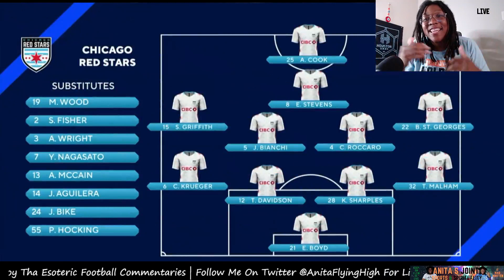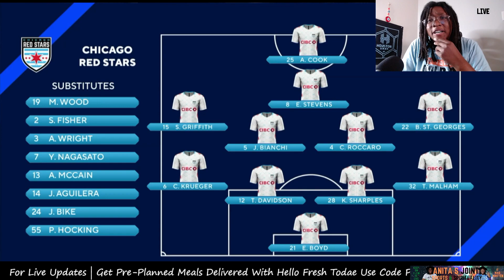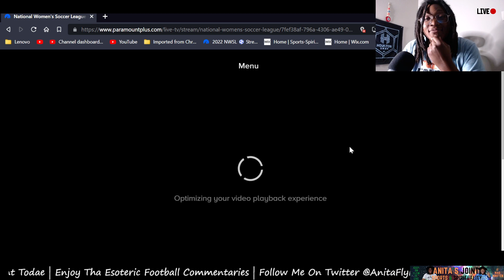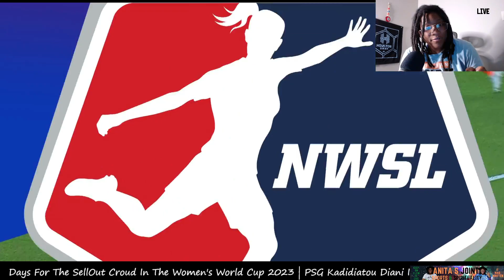Chicago Red Stars vs Houston Dash ~ National Women's Soccer League ~ Matchdae 15 AFH Commentaries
Enjoy every last second with HelloFresh. HelloFresh delivers fresh, quality produce from the farm to your door in less than a week,
shorturl.at/AEGS6